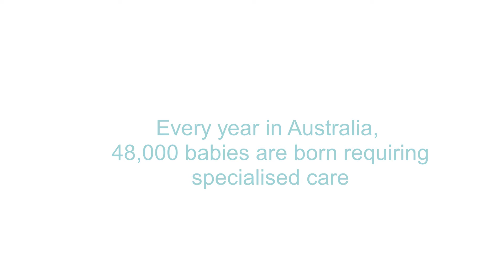World Prematurity Day 2021 - Tommee Tippee 'Tip In' (supporting Miracle Babies Foundation)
Every year in Australia, 27,000 babies are born premature. Babies born premature can go on to face lifelong challenges, including disabilities, developmental delays and behavioural challenges, and parents of extreme premature babies are 2.5 times more likely to develop post-natal depression.